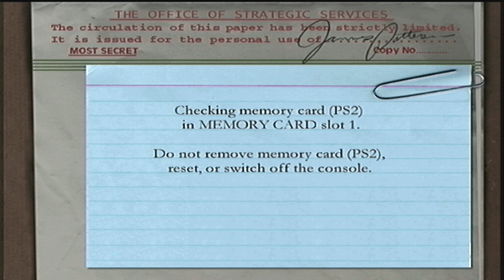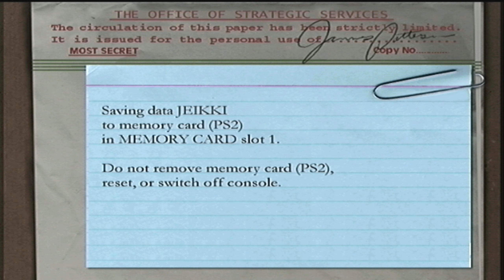Medal of Honor: Frontline PS2 Gameplay 2K(Orginal Hardware )Part11/Riding Out Of Storm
Medal of Honor: Frontline PS2 Gameplay.Theres some canons right side track i just wonder what kills me first time .